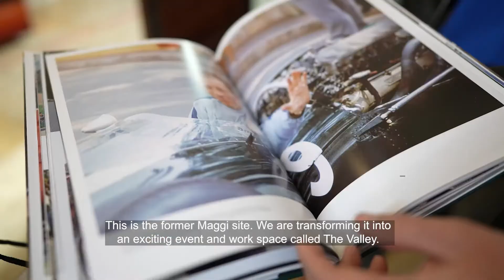Stephan&Maurice Episode 5: The Valley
Mechanics among themselves
It's not uncommon for us to take family watches to our customers' homes. In this case, the road led us to Motorworld in "The Valley". The question wasn't who would bring the watch, but it was a matter of clarifying that we couldn't all drive.